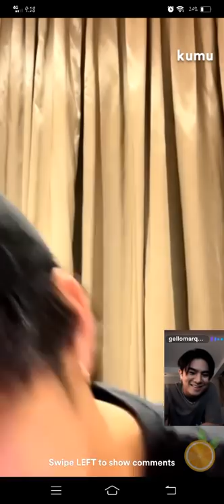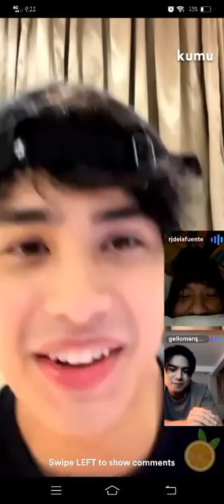DONNY PANGILINAN WITH GELLO MARQUEZ & RJ DELA FUENTE KUMU LIVE UPDATE PART1! JANUARY 27, 2022